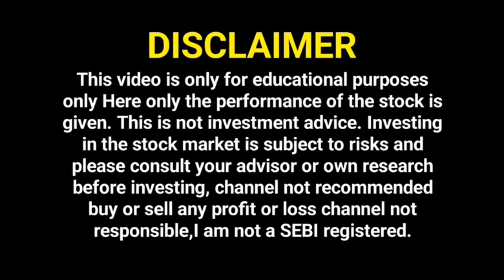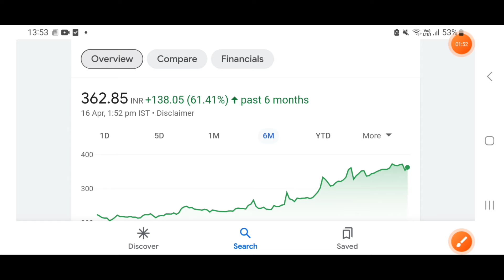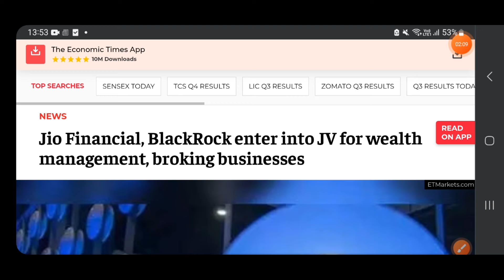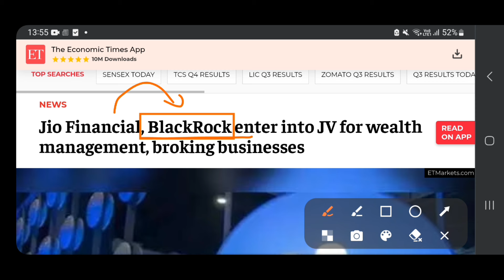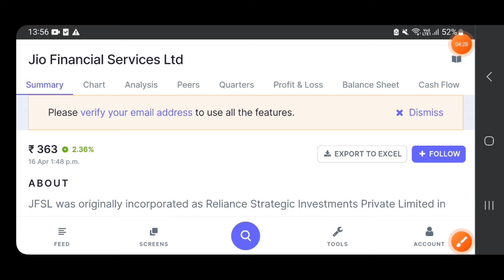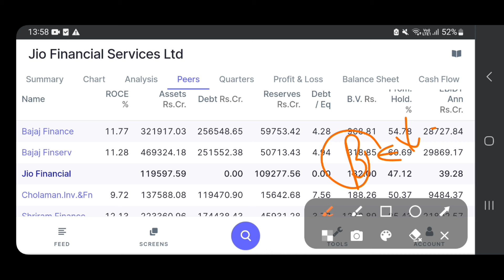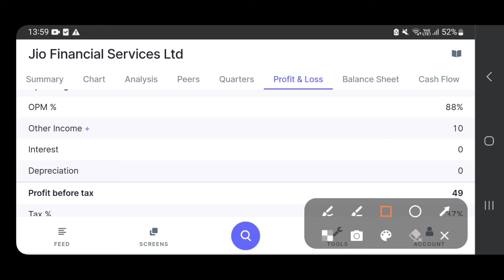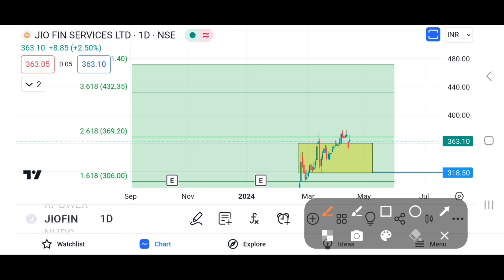jio financial services share price | jio financial services share news | reliance industries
jio financial services share price | jio financial services listing Strategy | reliance industries

jio financial services share price | jio financial services listing Strategy | reliance industries latest news reliance डिमर्जर News | reliance industries share latest news | reliance industries latest news